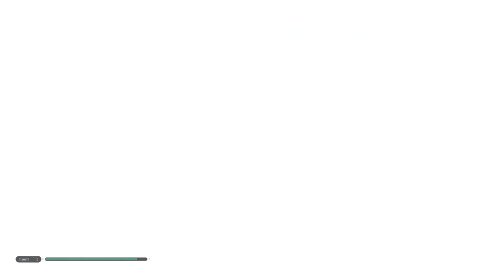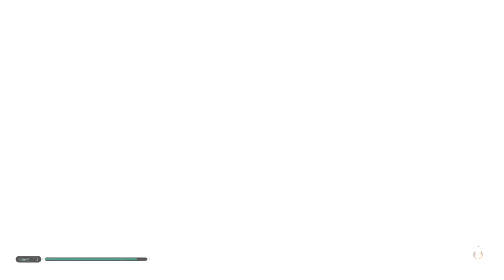A New Lightsaber - Star Wars Jedi: Fallen Order - Part 36 - (Let's Play commentary)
With his last strength, Cal repairs his lightsaber, then BD-1 reveals Cordova's last message. Now they have to get back to the Mantis to find the Astrium on Dathomir but there are plenty of troopers standing in his way.

This Let's Play series is a complete playthrough of Star Wars Jedi: Fallen Order. Star Wars Jedi Fallen Order playthrough. Let's Play walkthrough of Star Wars Jedi Fallen Order.
This Star Wars Jedi Fallen Order walkthrough and gameplay with commentary is the complete showcasing of every level, mission, boss, and the story ending played on a PS4.

Developer: Respawn Entertainment
Publisher: Electronic Arts
Genre: Action Adventure
Release Date: November 15, 2019
Platforms: PlayStation 4, Xbox One, Windows PC